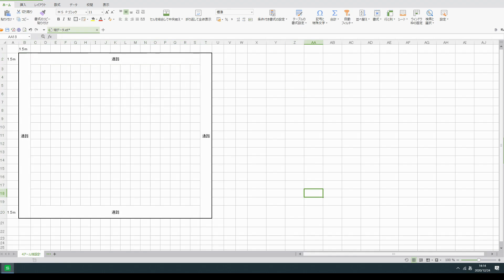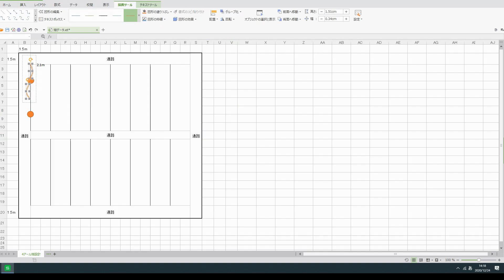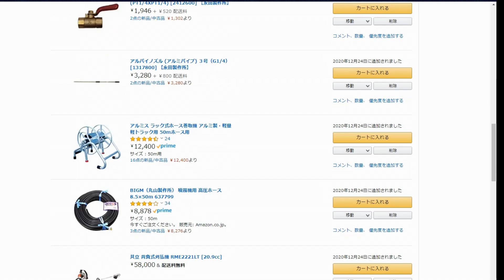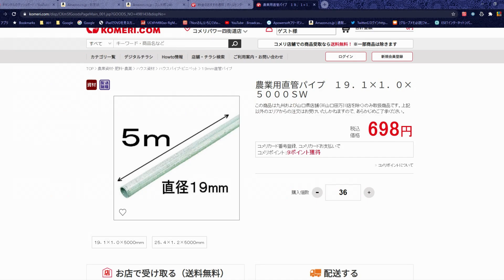【保存版】いちじくVlog #62 いちじく農家になるための試算をしました （概要欄一読必須）SEASON3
今回の動画はもしあなたが「いちじく農家」になりたい！と思ったときに
どのような農具が必要で、畑をどうやって設計して費用はどのくらいいったいかかるの？
についていちじく農家がお答えする動画になっています。
畑設計がしやすかったので大きさは4畝（4アール）としております。
結構長めの動画となりましたが最後までご覧ください。

✅※重要
今回の動画における質問に関しては算出金額、追加用品の金額などの金銭にかかわるご質問はお受けしませんのでご了承ください。

※注意事項
あくまでも私で行った「畑設計」「最低限必要な用具」「概算」となっております。
こまごまとしたものや業者に依頼した場合の費用などは含んでいません。
そういえば、軽トラックなどもいれていませんでした。
といったところで正確な費用算出は業者に依頼をしてくださいね。

撮影日に関しては必要に応じて動画の中でお伝えしております。

このチャンネルではいちじく栽培にかかわる動画を主にアップしております。
☆いちじく栽培に興味がある方
☆いちじく栽培に興味があるけどよくわからない方
☆いちじくの実をもっと多く収穫をしたい方
☆のどかな田舎風景を楽しみたい方
☆農業系が好きな方　等々

※いちじく栽培に関するご質問について、お答え可能な範囲で行っております。
・ご質問の方はできるだけ具体的にお願いします。
・消毒に関しては所属している部会の都合上お伝えすることがでいきません。
・ご質問の回答を読んでいただいているかがこちらでは判別ができませんので
　ご質問した方は回答したコメントに「いいねボタン」、もしくは
　返信コメントをお願いします。回答している私のモチベーション維持になります。
・栽培以外のご質問（翻訳、Youtubeの機能などいちじく栽培に関係のない項目)はこちらではお答えしておりません。
・要望、リクエスト等もOKですがお答えできるお約束はしておりません。
・URLリンクのコメントはYoutubeの管理でブロックされます（非表示になります）。
　メンバーシップについてはこの後に説明がございますのでご確認の上ご加入ください。
✅質問が増えてきた場合でもメンバーシップにご加入頂いている方のご質問には優先的に回答いたします。
・こちらより視聴者様へ連絡をするような事はしておりません。

チャンネルメンバーシップ説明、登録についての動画になります。

チャンネルメンバーシップ特典について
✅ご加入いただければお名前にメンバー専用バッチが付きます。
✅チャットの時お名前に専用の色が付きます。
✅チャットの時のコメントにオリジナルの絵文字が使えます。
✅メンバー専用のコミュニティがご覧になることができます。
✅メンバー専用の動画へのアクセスができます。（栽培以外の動画です）
（3回/月）　ただし回答可能な内容のみとなります。
（5回/月）　ただし回答可能な内容のみとなります。
✅New❗公開動画に先行アクセスできます。
✅New❗動画のコメントに対してもオリジナルの絵文字が使えるようになりました。
✅ライブ配信後のアーカイブへのアクセスができます。
✅メンバーシップはいつでも加入、解約ができます。
✅試しに1ヶ月でもOKです！！
✅チャンネル運営費という意味での寄付・・・大歓迎です！！

※コメントは日本語以外でで入力していただいても問題ありません。
こちらで日本語に翻訳します。
ただし、コメントの返信は日本語で入力しますので
返信内容に関しては視聴者様の方でご理解できる言語に翻訳ください。
コメントは良識のある内容でお願いします。
〇以下の様なコメントは入力者の了解なしに削除いたします。
❗意味不明なコメント
❗他の人が読んで不快になるコメント
❗その他こちらで良くないと判断したコメント

※挿し木を国外には送付しておりません。
国際宅急便で種、土を送ることは禁止されております。

栽培面積　35アール（露地栽培、一部雨除けハウス）
栽培品種　桝井ドーフィン、ビオレ・ソリエス
仕立て　　H型、一文字、杯状型

撮影機材
・[カメラ]　Panasonic LUMIX G99

・[カメラ]　GoPro　MAX (GoPro)

・[カメラ]　GoPro　7 black (GoPro)

・[カメラ]　Logicool c920r（ロジクール）

・[マイク]　DR-10L (TASCAM)

・[マイク]　MKE600（SENNHEISER）

・[三脚]MKCOMPACTACN-RD（Manfrotto）

BGM
・Audiostock事務局様 / Audiostock

編集
・VegasPro18Suite